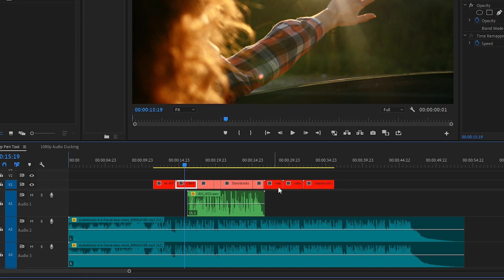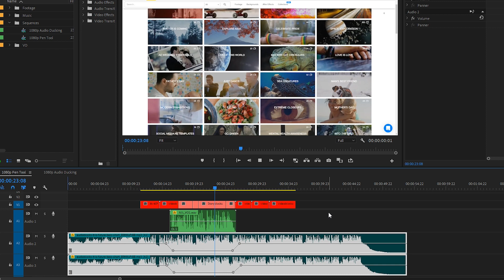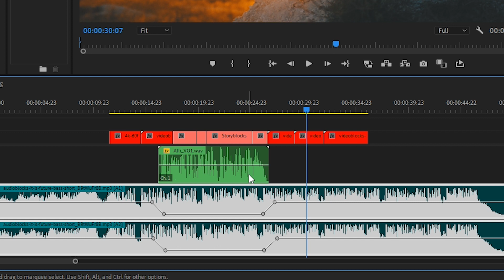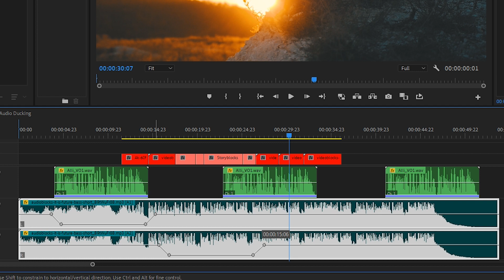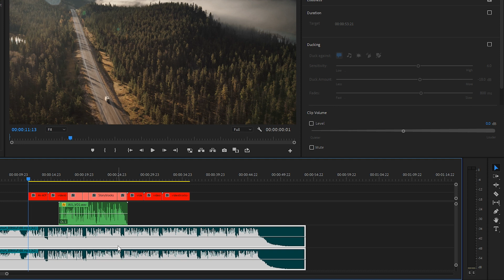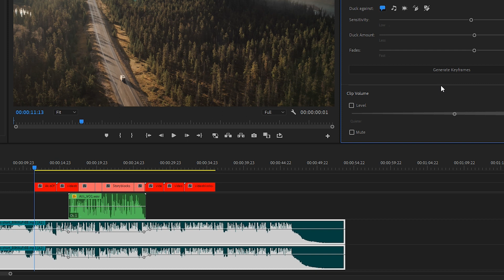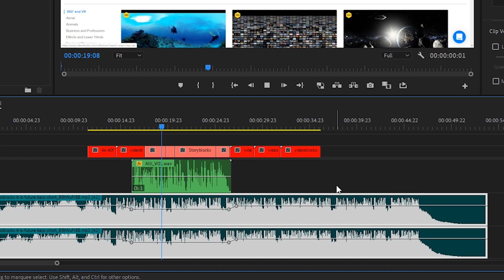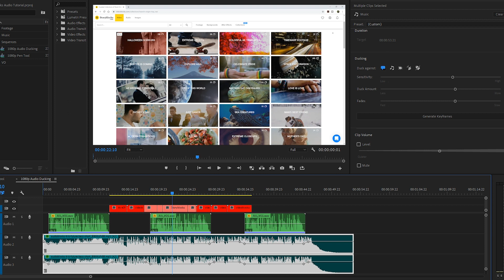How to Adjust Music Behind a Voice Track In Premiere Pro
📹 Get started with unlimited stock media downloads at one set price ➡️

No more overpowering music in your video. Follow Will as he teaches you how to adjust and mix your audio tracks in Premiere in two simple ways.